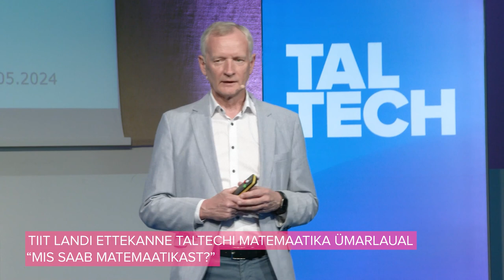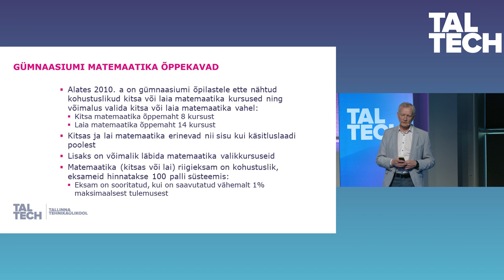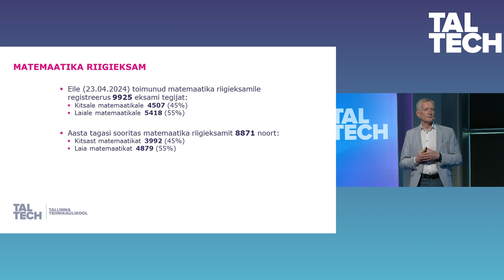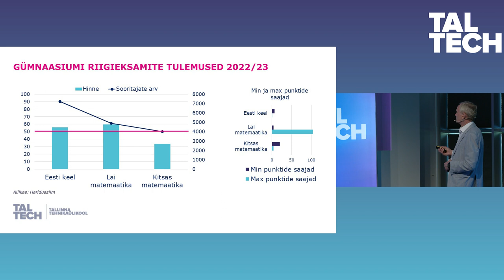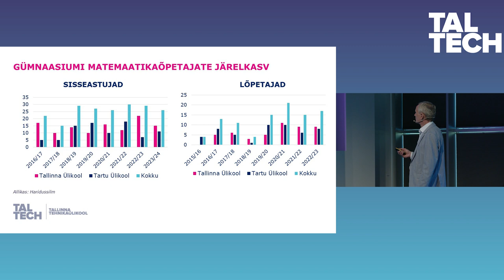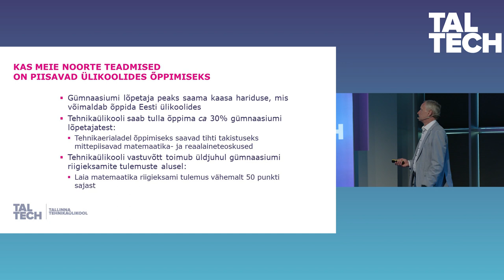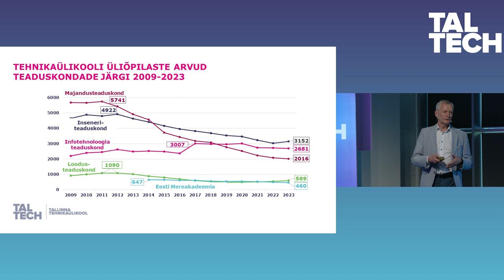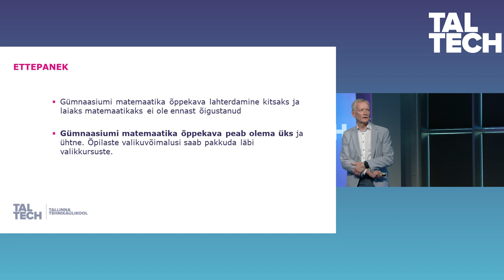Rektor Tiit Land: "Mida räägivad andmed ja mida sellest järeldada? | TalTechi matemaatika ümarlaud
24. mail 2024 toimus Tallinna Tehnikaülikoolis matemaatika ümarlaud „Mis saab matemaatikast?", kus avati andmetele tuginevalt, millised on probleemid seonduvalt matemaatika õppimise ja õpetamisega ning arutati, millised võiksid olla lahendused.